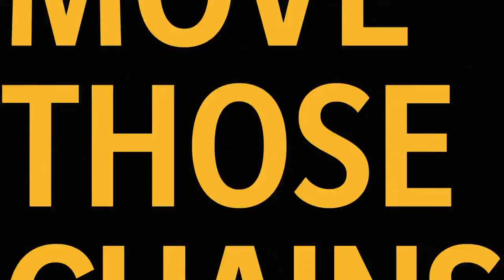I am so bad at Madden 21